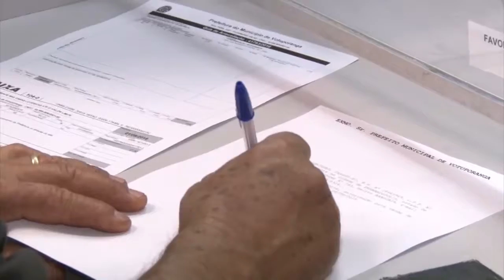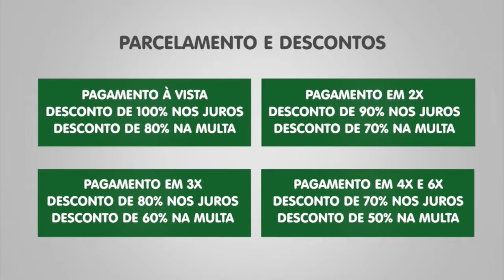Notícia: REFIS Prefeitura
Tem uma dica para você que está com débitos na prefeitura, é que você tem até o fim do mês para regularizar a situação com descontos na multa e nos juros. É que até o dia 30 está em vigor o REFIS. O programa de recuperação fiscal da prefeitura.